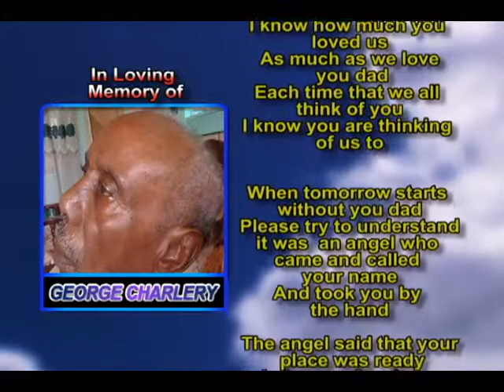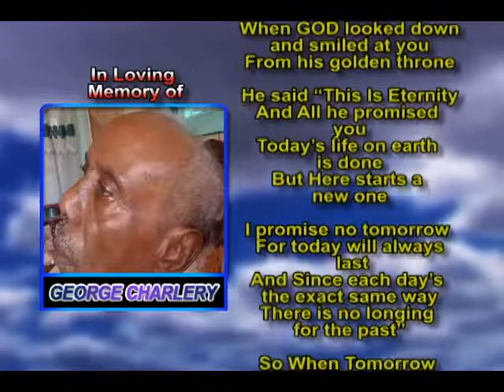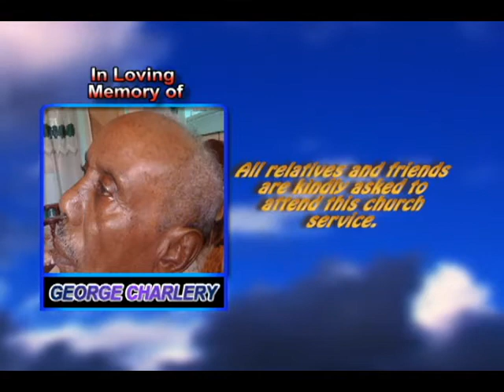George Charlery memorial